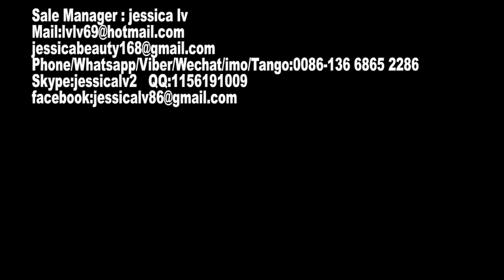High quality Automatic EPS foam food box machine/ disposable foam container